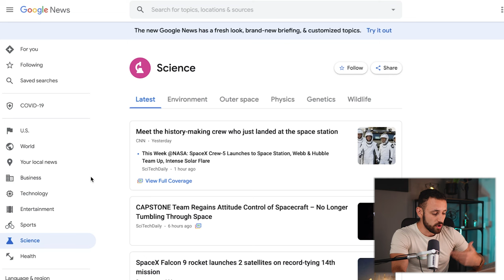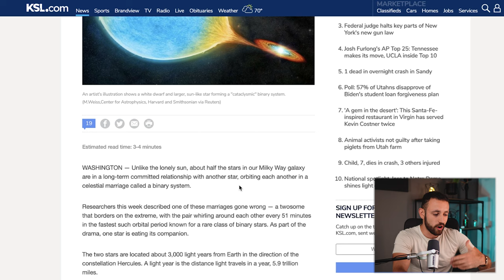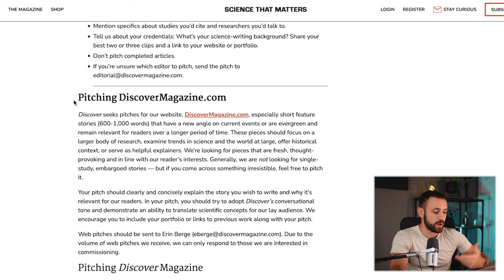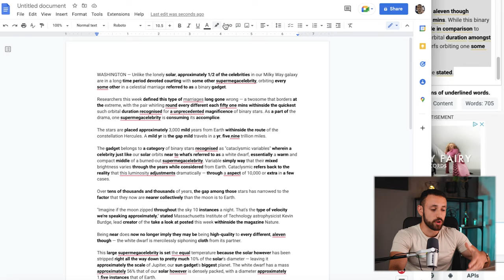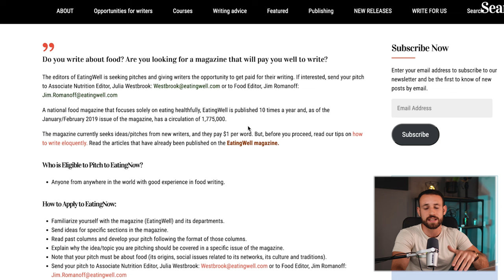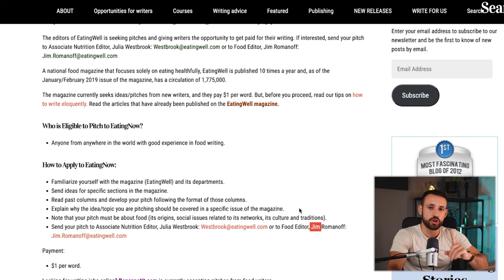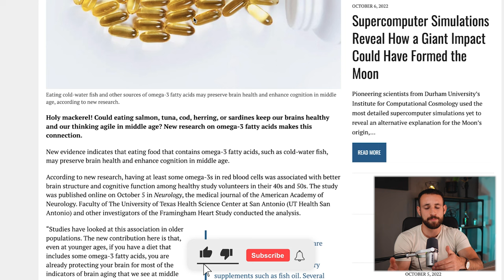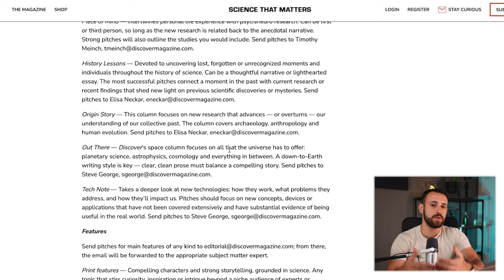(+$700 Per Day) Get Paid FROM Google For FREE [Make Money Online For Beginners]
⚠️ Discover how to go from ZERO To $100,000+ in just 1 year following 5 simple steps (FREE MASTERCLASS)

Do You Want To Learn More About Online Income?

00:00 - (+$700 Per Day) Get Paid FROM Google For FREE [Make Money Online For Beginners]
00:45 - REAL Earning PROOF!
1:08 - Step #1
2:35 - Step #2
3:13 - First website to get paid
6:24 - Second website to get paid
8:47 - Tip on how to earn passive income
9:48 - BONUS for you!